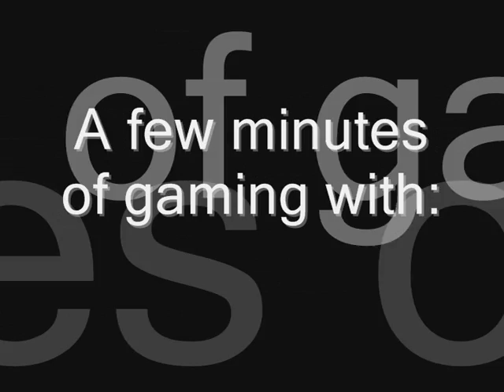Just a few minutes of Project Reality 0.95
There will be more soon!
And also more spectulair..
This was a tryout :)